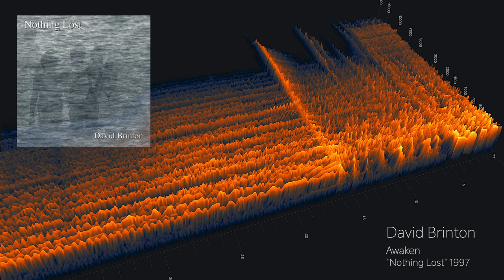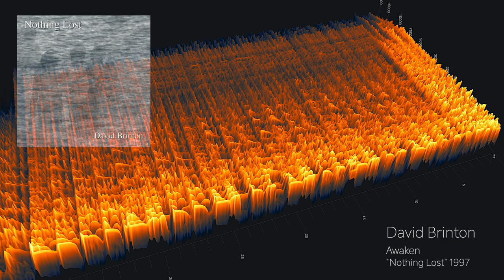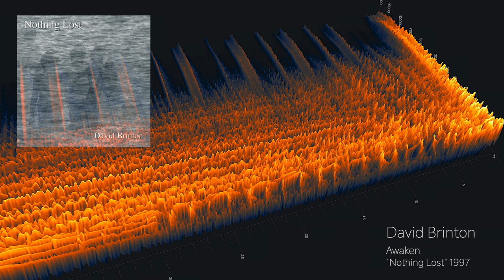Awaken - David Brinton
From "Nothing Lost" 1997 - Instrumental

General Info:
All music in this playlist has been created with a 16 track synthesizer keyboard  workstation, triggering various synth modules by Midi Control. I did not have the facilities or equipment to record my music with other musicians, and this was the only way to accomplish my goal of creating songs appearing to be performed by a band of musicians.  This is a solo endeavor in writing, performing and mixing.

All notes of all instruments have been input through a piano style keyboard used to trigger the sounds. 16 tracks allowed for the layering of different instrument parts. I never used preset patterns so all sounds, including the drums, were manually input with fingers playing the parts on a keyboard. All sounds were routed to a 12 channel Mackie mixer and recorded to a two track master to DAT tape.

2023 these original recordings were re-mastered.